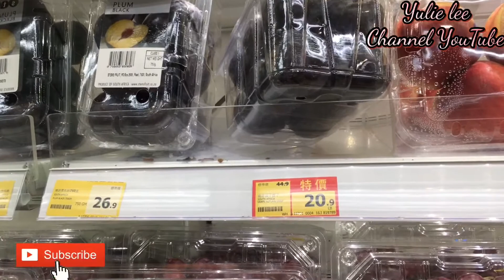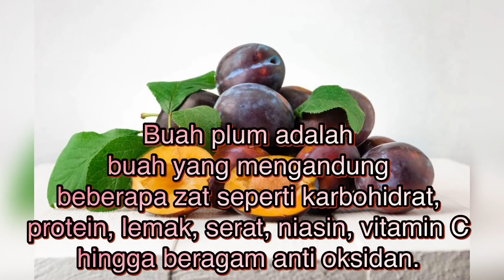MANFAAT JUS BUAH PULM BAGUS UNTUK DIET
Cara Menggunakan Buah Plum untuk Diet

Cara menggunakan buah yang memiliki rasa manis ini untuk menurunkan berat badan sangat mudah. Anda bisa mengaplikasikan beberapa cara yang menyenangkan, antara lain sebagai berikut :

Dimakan langsung : Cara ini adalah cara yang paling praktis.

Jus buah : Cara menguruskan badan yang mudah lainnya adalah dengan mengkonsumsi jus plum. Namun, jangan tambahkan gula atau susu karena dapat merusak menu sehat Anda.

Buah plum adalah buah yang mengandung beberapa zat seperti karbohidrat, protein, lemak, serat, niasin, vitamin C hingga beragam anti oksidan. Buah plum segar memiliki sensasi rasa yang asam dengan semburat manis.
Selamat mencoba semoga successful guys dietnya.